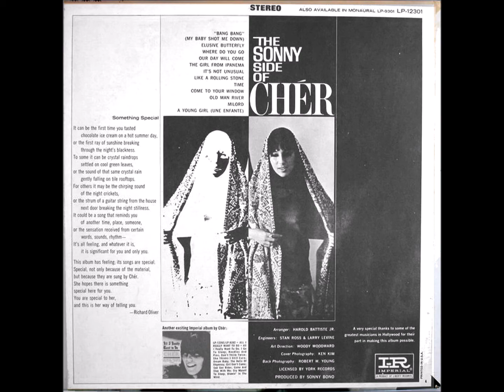CHER - THE SONNY SIDE OF CHER FULL STEREO ALBUM 1966 5. Elusive Butterfly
Original Stereo Sound from CD I Re-Mastered.